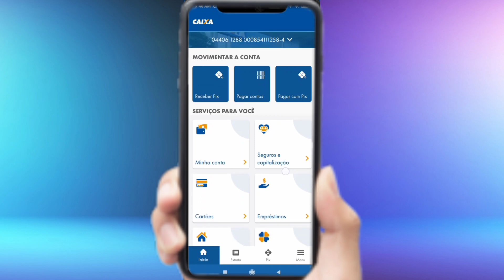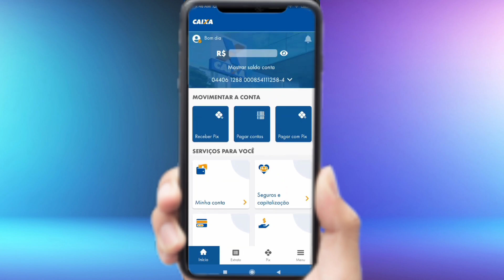COMO ESTORNAR UM PIX NO CAIXA - 2024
neste vídeo vou ensinar a como estornar um Pix no caixa você conhecendo a pessoa ou sem conhecer a pessoa.